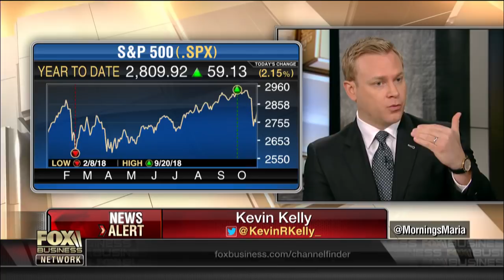Fed should have started raising rates three years ago: Martin Feldstein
Harvard Economics Professor Martin Feldstein on the state of the economy and the potential impact of the Federal Reserve raising interest rates.